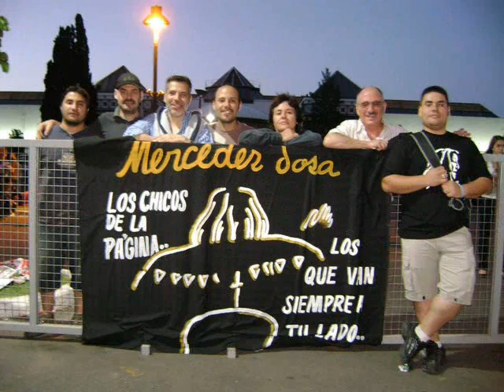Mercedes Sosa-"CANTORA de ofício"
Homenagem à nossa querida CANTORA= MERCEDES SOSA.